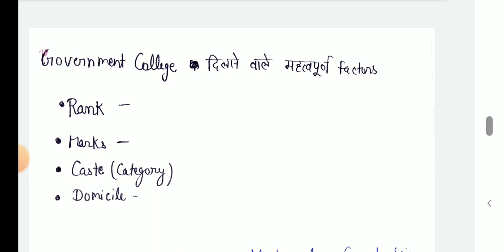government polytechnic college कितनी rank पर मिलेगा | polytechnic government college में best branch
government polytechnic college कितनी rank पर मिलगा | polytechnic government college में best branch

up polytechnic result 2022 | how to check up polytechnic result 2022| polytechnic result kaise dekhe

polytechnic result 2022  || how to check polytechnic result 2022 | polytechnic result kaise dekhe

Polytechnic Entrance Exam की Answer key आ गई, जल्दी से देखो || how to check polytechnic answer key

polytechnic Entrance Exam answer key आ गई || polytechnic entrance exam answe key 2022

अगर polytechnic entrance exam admit card में कोई ग़लती है तो कैसे सही करें || jeecup admit card 2022

polytechnic entrance exam group K2 important questions| polytechnic Group K2 important questions pdf

most important formula and topics for Polytechnic Group K2 | polytechnic K2 group important question

8 दिनों में पालिटेक्निक प्रवेश परीक्षा की तैयारी कैसे करें || up polytechnic Group A Strategy

up polytechnic Group a kya hota hai || polytechnic group a syllabus 2022 || diploma in engineering